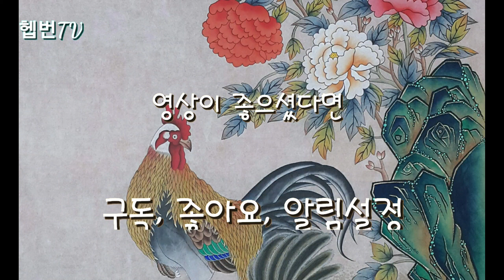🌳 Hepburn's garden 🌳 🌸 터리풀 Filipendula glaberrima 🌸 원산지는 우리나라 🌸 5~7월에 피는 상록 다년초 🌸 민화작가의 뜨락